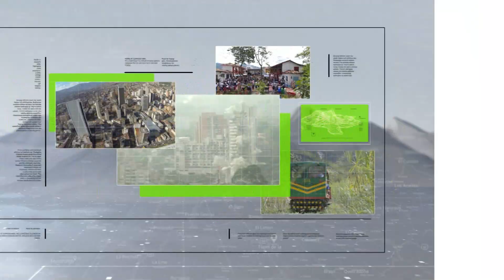Más de 30 municipios antioqueños están en alerta - Teleantioquia Noticias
Más de 30 municipios antioqueños están en alerta debido a derrumbes e incendios que se han registrado en los primeros meses del año. En cuanto a las lluvias, Frontino, Andes y Betania son considerados los municipios más vulnerables, al ser zonas de alta pendiente.